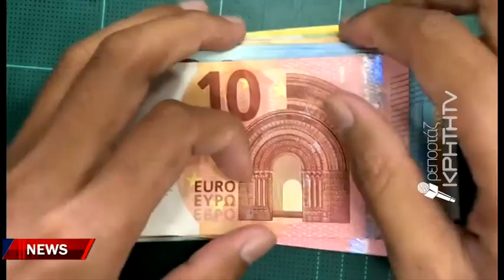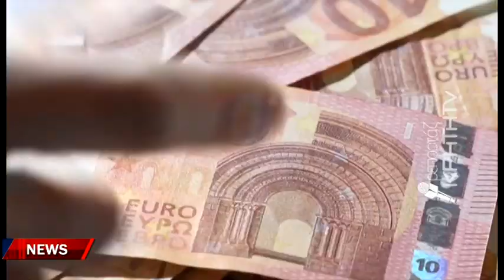Ρεκόρ συμμετοχής στην πλατφόρμα MARKET PASS